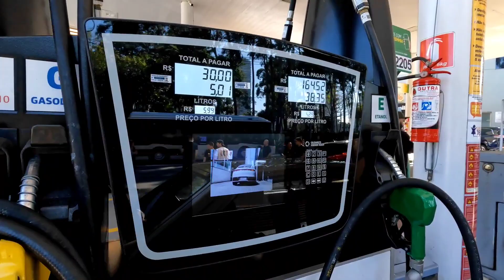AVENIDA EUROPA - POSTINHO | CARROS QUE ODIAMOS AMAR | FIAT 147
Instagram: A Bordo do 147